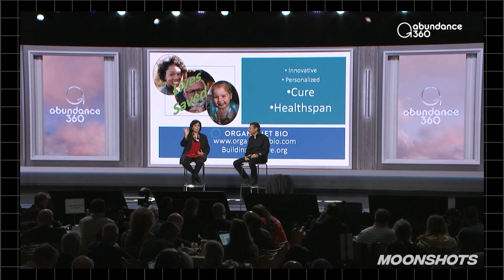Doris Taylor on How Stem Cells are Transforming Regenerative Medicine | MOONSHOTS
This is a clip from the Abundance360 Summit I host in March every year. Abundance360 is a group of ~400 successful entrepreneurs who are interested in using their resources to uplift humanity. You can learn more about the membership

Doris A. Taylor, PhD is an innovator, scientist, and entrepreneur in regenerative medicine. She is the founder of multiple companies, including Organamet Bio, which aims to bioengineer personalized replacement hearts on demand. Her unique cell removal (decellularization) method was recognized as one of the Top 10 Research Advances by the American Heart Association.

Trailer composed and edited by @abramshaffer